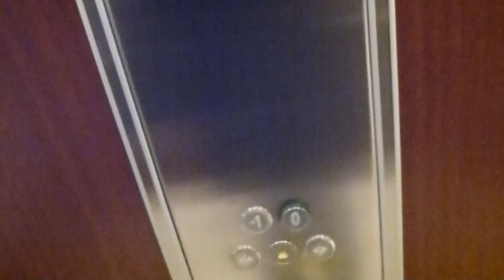2008 KONE Monospace 570 MRL Traction elevator @ Nacka Forum